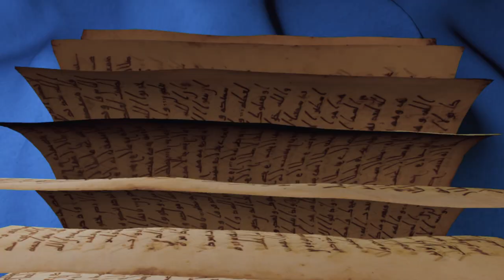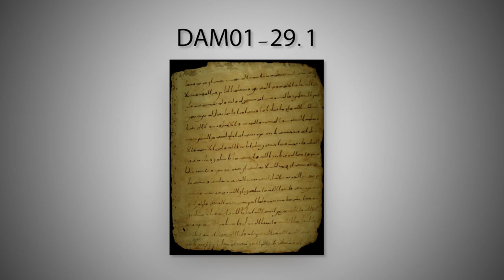التاريخ المبكر للإسلام | الحلقة 5 | مع محمد المسيّح